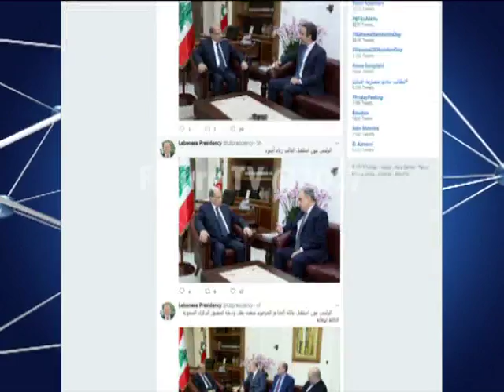ولايتي يجول على الرؤساء الثلاثة ويلتقي نصرالله وباسيل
هنأ مستشار الرئيس الايراني للشؤون الدولية علي اكبر ولايتي رئيس مجلس النواب نبيه تويتر بالانتصارات الاخيرة التي حققها لبنان حكومة وشعبا على الارهابيين.

واكد ولايتي بعد اللقاء ان وجهات نظر الطرفين كانت متفقة لما يخص لبنان وسوريا.

ومن السراي الحكومي اشاد ولايتي بأدء الرئيس سعد الحريري لحكومة الائتلاف الوطني.

وفي اطار جولته على القيادات اللبنانية التقى ولايتي الامين العام لحزب الله السيد حسن نصرالله.